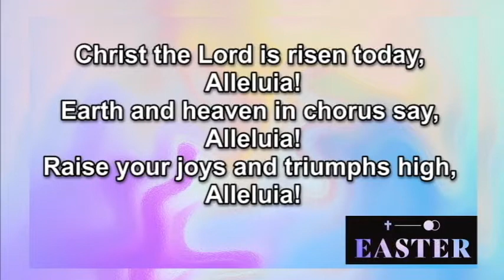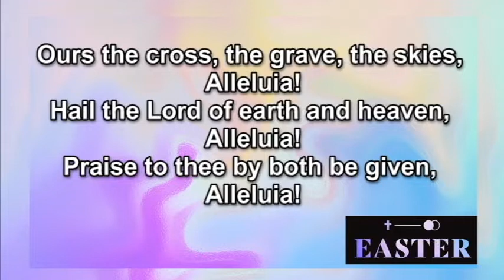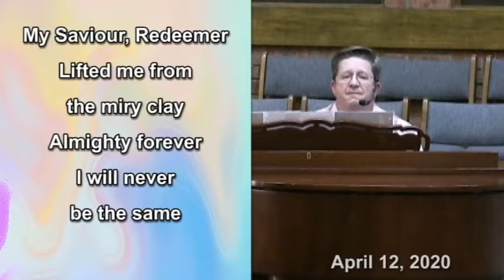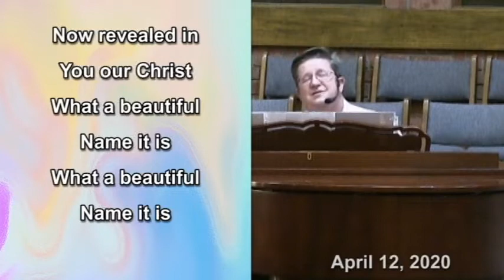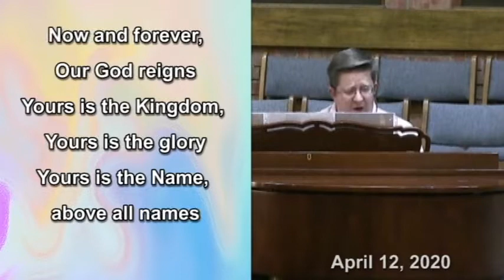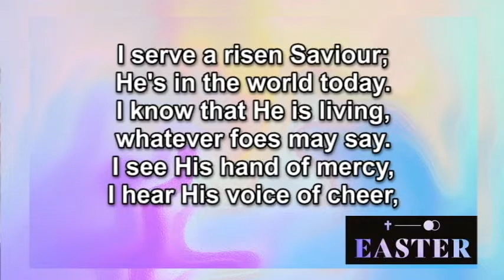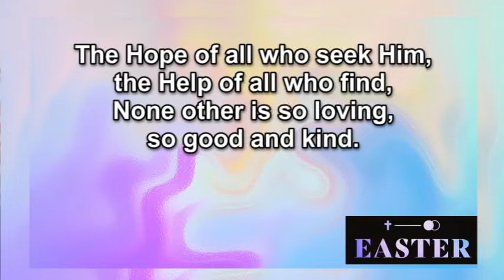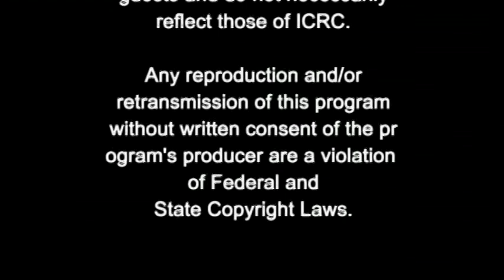Questions WELCOME!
Easter Sunday
Sermon: "Questions WELCOME!" - Pastor Doug Damron